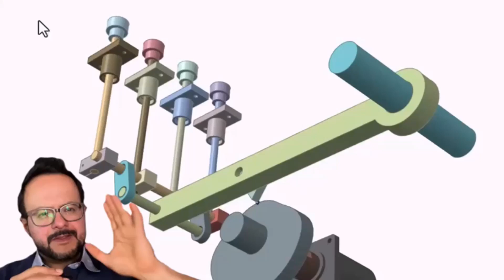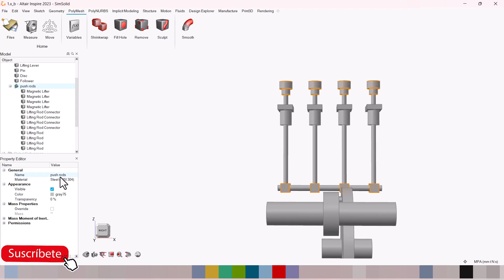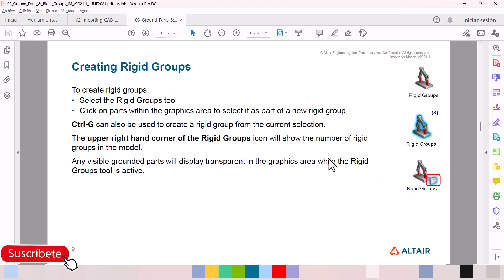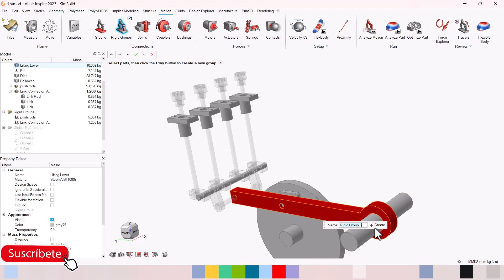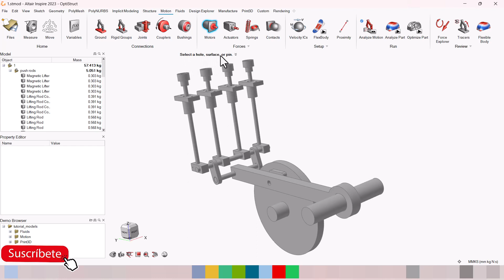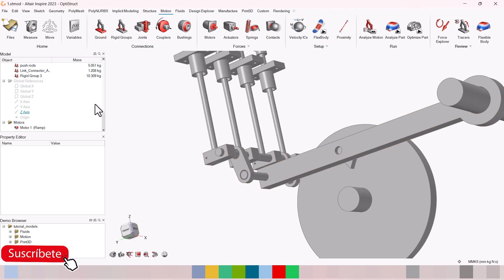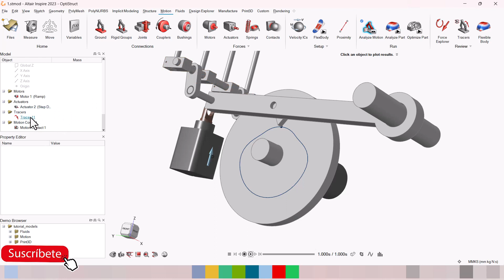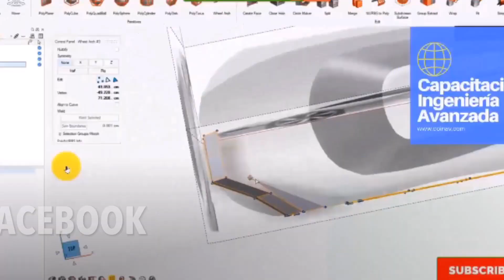Te enseño a simular y diseñar el mecanismo de una leva en Inspire Motion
En este video te enseño a simular y diseñar una leva para máquina, de manera fácil y rápida con Altair Inspire Motion.

Descarga la geometría que usamos en este tutorial en el siguiente